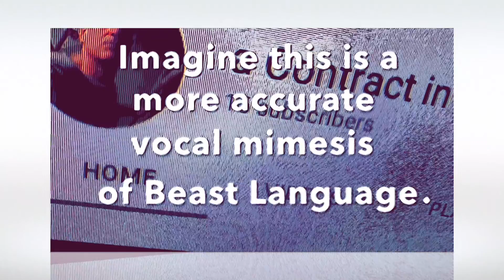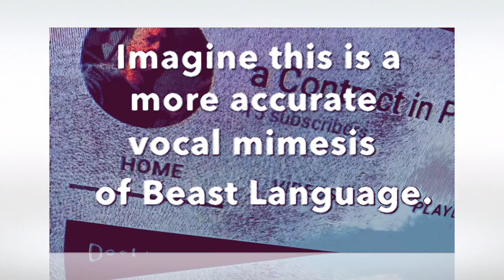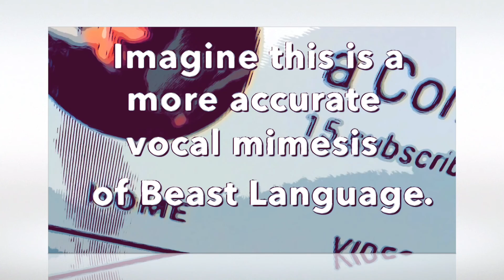¡An Open Letter from Mr. BOB Dylan!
&/or ¡Past, Present, & Future! viewers about your video":   "Hedgehog Provides a Perfectly Non-Parodic Non-Narrative ImPERSONational (emphasis added) Reading of a Particularly Powerful Open (Signed, but Unsealed) Letter from Mr. ¡BOB! Dylan in the Peculiar Persona of a Very, Very Well Performed Mid-Sixties-Era (Unhappily Caged) Zoo &/or 'Store Bought' Lion."

(William Blake from Four Zoas, Night VII, First Version, ll. 267–83.)

& she went forth & saw the forms of Life & of Delight
Walking on mountains, or flying in the open expanse of heaven.
She heard sweet voices in the winds, & in the voices of birds
That rose from waters; for the waters were as the voice of Luvah,
Not seen to her like waters, or like this dark world of death;
Tho’ all those fair perfections, which men know only by name(. sic)
In beautiful substantial forms appear’d, & servèd her
As food or drink or ornament, or in delightful works
To build her bowers. For the elements brought forth abundantly
The living Soul in glorious forms; & every one came forth,
Walking before her Shadowy face & bowing at her feet.
But, in vain, delights were pourèd forth on the howling Melancholy!
For her delight the Horse his proud neck bow’d, & his white mane;
& the strong Lion deign’d in his mouth to wear the golden bit;
While the far-beaming Peacock waited on the fragrant wind
To bring her fruits of sweet delight from trees of richest wonders;
& the strong-pinion’d Eagle bore the fire of Heaven in the night-season.

aCiPhtTh recommends filing under "Various Blakean Inspired B-side Pop-Tunes, Incantatory Beat &/or Beast Incitations, Meadows (sic?) & Quotational Trivia." at:

aCiPhtTh ALSO recommends filing under "Recalculating the Secret Metrical &/or Calendrical Life of B-Side Pop-Tunes &/or Pop-Tart Ballads" at:

"`You ought to have finished,' said the King. `When did you begin?'

The Hatter looked at the March Hare, who had followed him into the court, arm-in-arm with the Dormouse. `Fourteenth of March, I think it was,' he said.

`Fifteenth,' said the March Hare.

`Sixteenth,' added the Dormouse.

`Write that down,' the King said to the jury, and the jury eagerly wrote down all three dates on their slates, and then added them up, and reduced the answer to shillings and pence."

--CLD as LC from AAiW